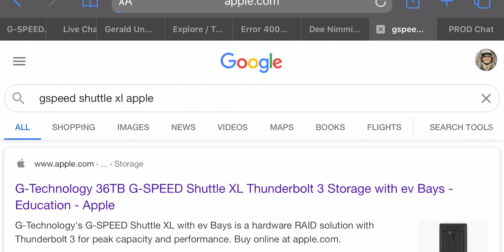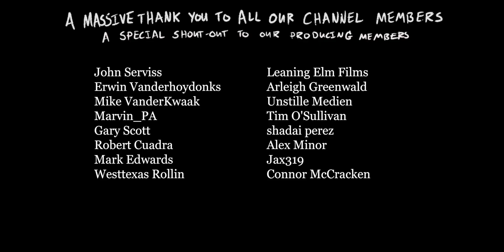I made a $5,000 Mistake *not clickbait* VanLife as a Digital Nomad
NOTICE: The deadline for Make Stuff Challenge has been extended to the 30th of September!
Read description before helping problem solve or suggesting solutions.
for info on the $1,500 we are giving away

→ Click this link to read a short writeup on the dynamics of my setup into a simple online document you can read here
I know most of you don't have 16 minutes to watch a full video and understand all the dynamics in play with the problem I am currently working through. But WOW. I love youtube. Love the power of crowd sourcing solutions.

 My Raid Failure Lessons and Problem Solving.

Update: If you don’t want to watch video, but want to participate in problem solving. Please consider reading this so you understand what the problem actually is.

Currently I am looking for opinions on RAID 5, thunderbolt 3 units that are built to be portable and are mainstream enough to order in parts with 2-3 day shipping if failure of enclosure happens.

No, a NAS solution or any internet based solution what so ever is not the answer here. A NAS is just a raid connected to the internet. This would no have helped me.

- Please stop suggesting it.
- Any way I look at this I would be paused on work for at least a week, likely more.
    - (unless I traveled with two editing raids by default, which I will do going forward.)
- The problem I’ve gotten myself into with mistakes I made means this might not just be a one week set back, it might be a 1 month set back do to how I managed auto saves. What I explain through this experience is that is entirely my fault. I could’ve been better prepared in this regard. Yes, when I have LTE I should consider backing up autosaves to the cloud

Our Limitations on the Road:

- internet is a non reliable, not regularly accessible asset. Even just uploading 1gb files can be a massive burden and involve driving hours to find internet via LTE.
- If there is household internet from friends it is painfully slow in a lot of locations
- I deal with producing and editing on average 2-10tb of footage in a given month. No normal Canadian internet can manage uploading that to the cloud without fibre. that is a non option.

What is my current setup:

- Redundant backups of all media/footage in 3 physical drives. in at least 2 locations
- When I hit the road, I take a RAID device with me (36tb raid for on the go editing of massive projects, 3tb a piece etc)
- Small drives with me on the road (between 4-8 at a given time) for duplicates of media/footage to mail to my backup location on the go.

What happens if my RAID fails under normal circumstances?

- I would purchase parts and get it up and running again, likely would take 1 week where we currently are based - However as I learned with my premium unit, parts and self repair are not a thing.
- If I can't get parts for raid I could buy a new one from another brand.
- Load my backups that I have with me onto it and keep going, or if necessary mail backups expedited from my backup location to me, reload to the new raid, and keep editing. This solution would hopefully only take 1 week to get back online.

So what happend in my specific case that might set me back a month.

-  Even though I have footage backups, my autosaves did not have a fail safe beyond my raid.
- So even though the raid is redundant, if the raid fails entirely, the work progress is gone, even though I still have footage. This is a massive over site as a result of being too confident in my raid.

So in my chain of events:

- A raid controller failed in my portable editing raid. 36tb suddenly un readable.
- Only way to maybe read the files would be to get my drives into a unit that is identical. Sourcing an identical unit has proven really challenging. If I had my autosaves at this point I would cut my loses and just buy a new raid and start from scratch.
- *What are my current failsafes for this?* I keep backups of all my projects on other drives, in other locations, and some with me personally. I could expedite one of those backups to me, or load one I already have in the van, buy a new raid, and get right back to editing.
- *Whats the problem then?* I made the mistake in my transition to mobile editing to keep my editing autosaves next to my project folders on the raid. I was accepting potential drive failure, but did not anticipate entire raid failure.

Either way, with the problems I ran into (which are guaranteed to happen if you work with large data storage and didn’t invest in two entirely identical raid units), I would be delayed by at least a week to source new parts, even if I hadn’t lost my autosaves.